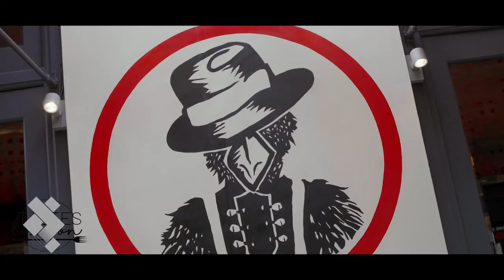EVENTS & MORE SHOWREEL | JohnRoss Courage